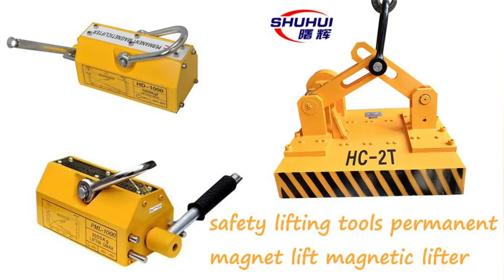magnetic lifter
This is magnetic lifter.